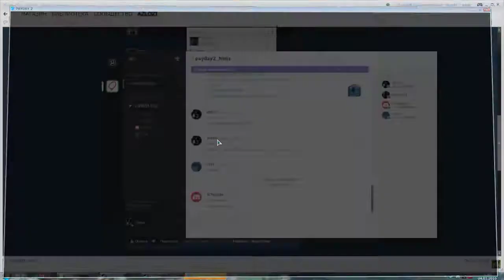Payday 2 with MrRAIN, Schpirgie & syst #160103